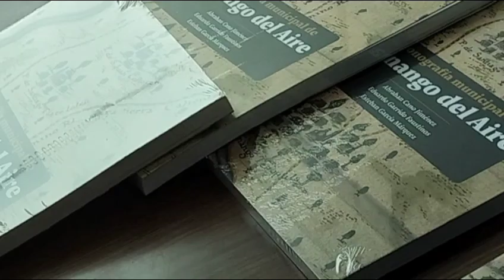Presentan la monografía de Tenango del Aire